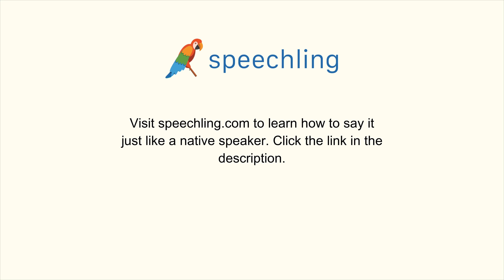韓国語で"価値"の発音の仕方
男性コーチ
가치

女性コーチ
가치

価値

価値